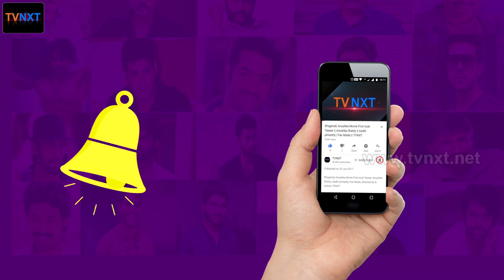తూనీగ తూనీగ పేరడీ సాంగ్ చూసి బాగా నవ్వుకోండి...! | Khatarnak Comedy | Part #3 | Parody Guruswamy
Parody Guruswamy Popularly Known For his Reverse gear is Performing Khatarnak Comedy | Part #3 Exclusively on TVNXT.

Watch  తూనీగ తూనీగ పేరడీ  సాంగ్ చూసి  బాగా నవ్వుకోండి...! |